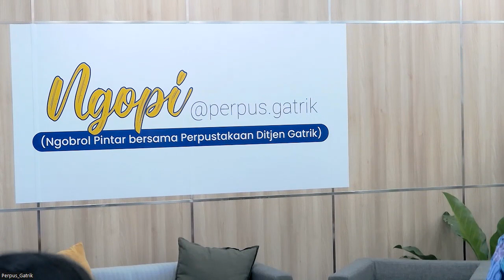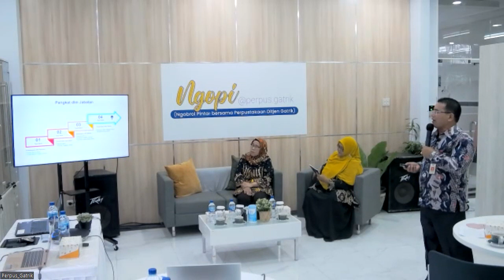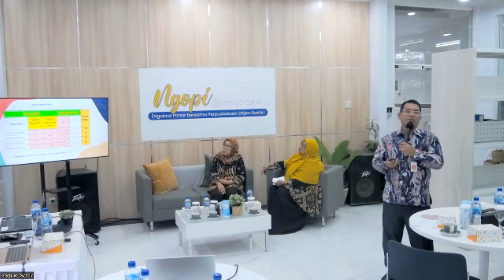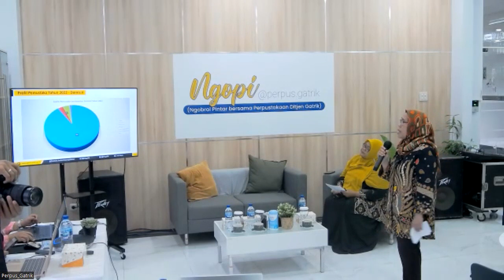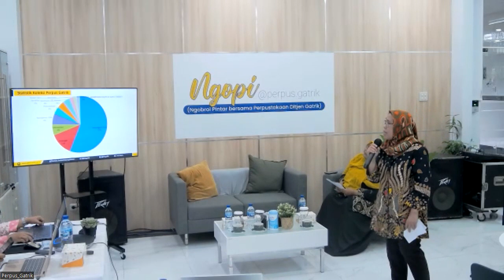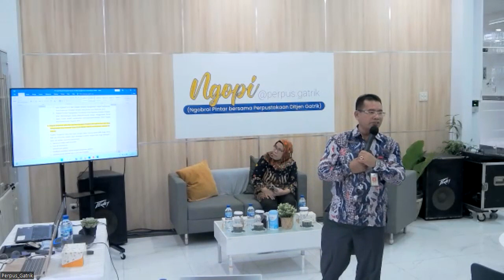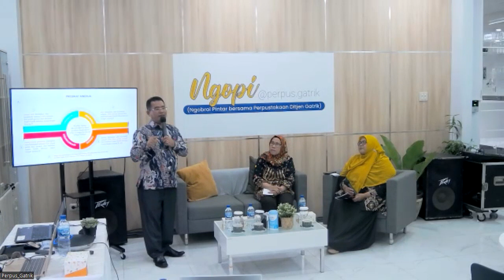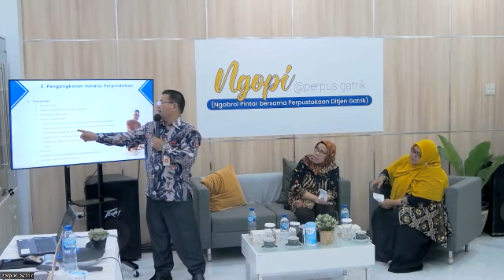NgoPi @perpus.gatrik “Pustakawan Andal di Era Digital”